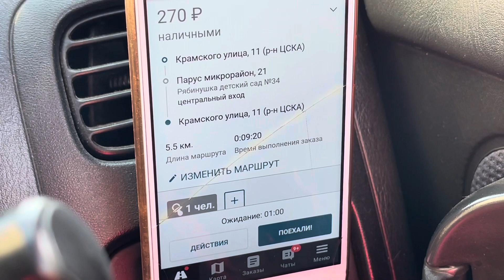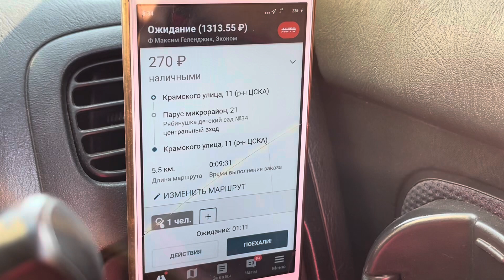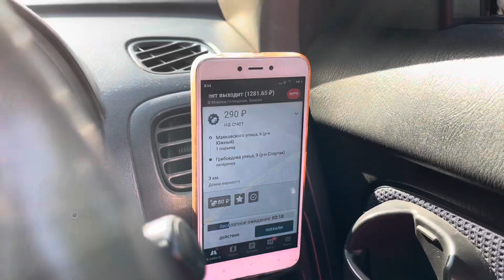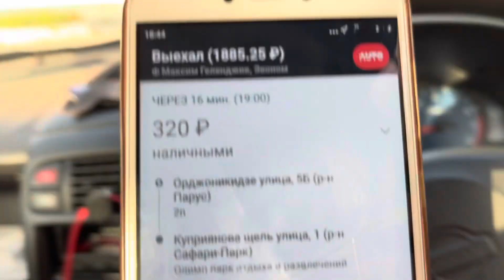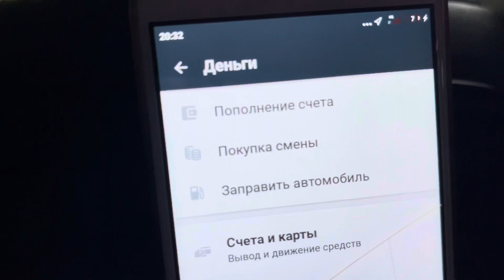ДЕНЬ В ТАКСИ. ГЕЛЕНДЖИК 2023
По всем вопросам 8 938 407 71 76 Настя)